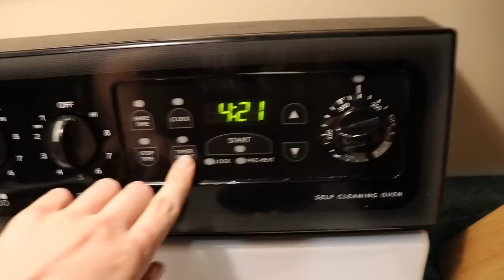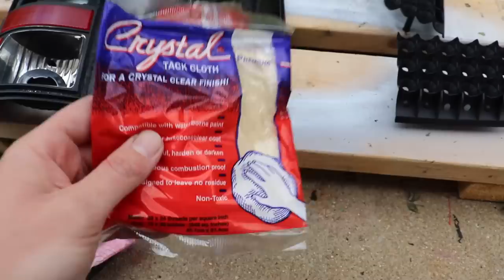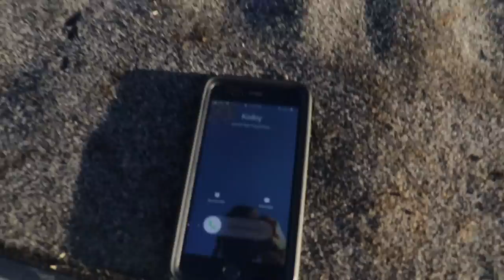HOW TO COLOR MATCH LED TAIL LIGHTS LIKE THE PROFESSIONALS | without cutting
How to open, paint, and reinstall LED TAILIGHTS without cutting them. LINKS BELOW TO EVERYTHING YOU NEED

LINK TO SEALANT I USED :

LINK TO TAIL LiGHTS THAT WILL WORK FOR THis METHOD :

LINK TO ADHESION PROMOTOR :

LINK TO TACK CLOTH FOR PREP :

LINK TO SOME PRIMER :

LINKS BELOW OF THINGS YOU NEED FOR YOUR 6.0 !

LINK TO COOLANT FILTER KIT :

AWESOME PROGRAMMER FOR MPG & HP :

LINK TO AWESOME 6.0 TOUCH SCREEN RADIO :

LINK TO FOAM CANNON :

LINK TO PRESSURE WASHER :

LINK TO GREAT POLISH FOR ALUMINUM WHEELS & MORE :

LINK TO GREAT STARTER CAR WASH KIT :

LINK TO GOOD CHROME / ALUMINUM WHEEL CLEANER :

LINK TO GOOD DETAILING BRUSH KIT :